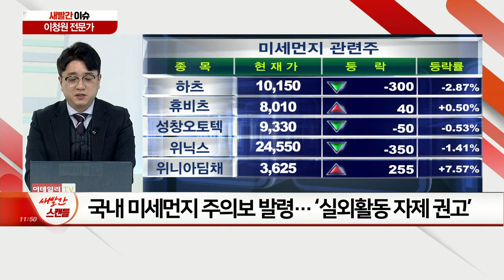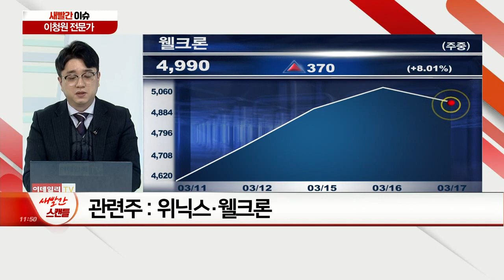바이오에서 콘텐츠로… 코스닥 대세株 지형 변경 오나? / 다시 돌아온 공포의 미세먼지… 어떤 관련주에 주목할까?_새빨간 이슈 (20210317)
Q. 바이오에서 콘텐츠로… 코스닥 대세株 지형 변경 오나?
Q. 다시 돌아온 공포의 미세먼지… 어떤 관련주에 주목할까?